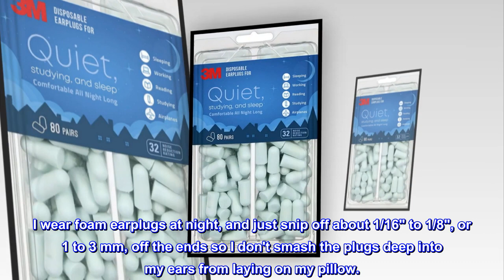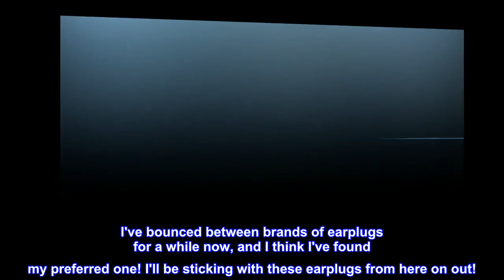3M Disposable Earplugs, Hearing Protection for Quiet & Sleep, Light Blue, 32 NRR, 80 pairs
3M Disposable Earplugs, Hearing Protection for Quiet & Sleep, Light Blue, 32 NRR, 80 pairs

GREAT FOR SLEEPING, studying, working, flying, relaxation
PLIABLE DESIGN slowly expands, conforming to your ear canal to help block out hazardous noise
RESEALABLE bag for easy transport
SOFT, SMOOTH DESIGN enhances comfort for longer wear
EASY TO INSERT and remove
EXPANDS SLOWLY to fit a wide range of ear canal sizes
DISPOSABLE DESIGN
Top reviews from the United States
So soft!!
I wear foam earplugs at night, and just snip off about 1/16" to 1/8", or 1 to 3 mm, off the ends so I don't smash the plugs deep into my ears from laying on my pillow.

I'm using these having rid myself of some green foam plugs from another brand that were horribly uncomfortable. They were hard and irritated my ear canals.

I'm happy to say that other reviewers are right, these plugs are very soft!! It's been wonderful to wake up without sore, tender ear canals! Best yet, these plugs are still very effective at cancelling noise!

I sleep with a portable air conditioner on at night during the warm months, and while I can faintly hear the air conditioner with these plugs in, it's not enough to keep me awake and that's good enough for me!

I've bounced between brands of earplugs for a while now, and I think I've found my preferred one! I'll be sticking with these earplugs from here on out!